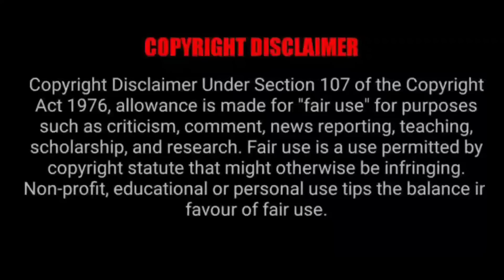മരണത്തിന്റെ ദേവത ആ പൂവിന്റെ രാജകുമാരി | Mallu Explainer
Mojin the lost legend Malayalam Explanation Mallu Explainer